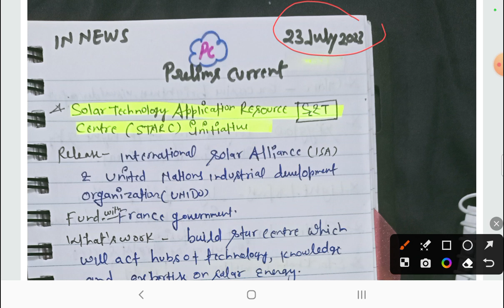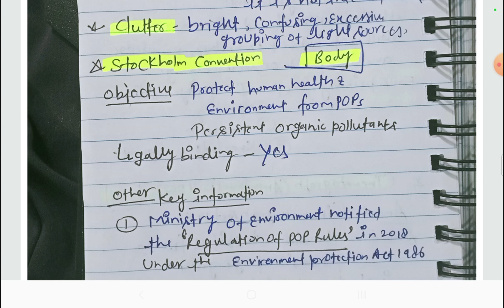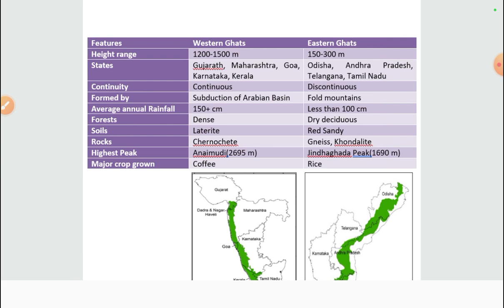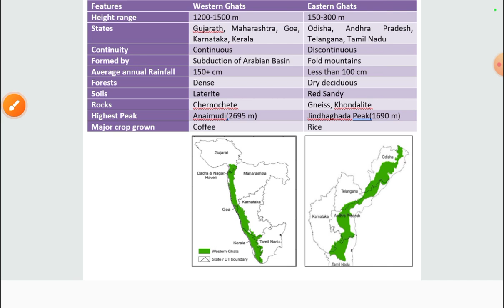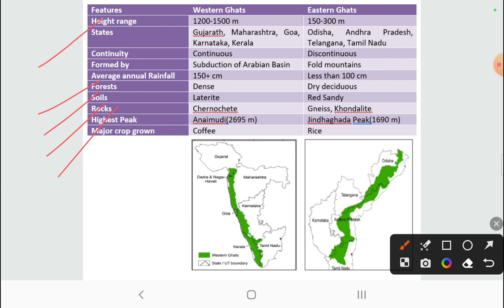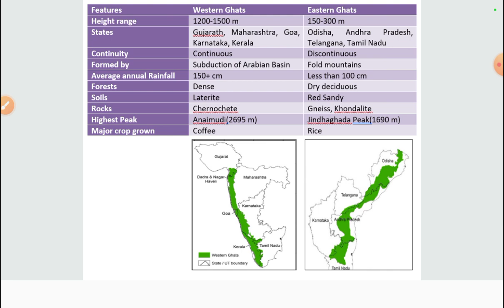23 -29 july 2023 weekly current affairs|most important current affairs 2023 | The hindu |pib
23 -29 july 2023 weekly current affairs|most important current affairs 2023 | The hindu |pib
current affairs
daily current affair in Hindi
weekly current affairs today